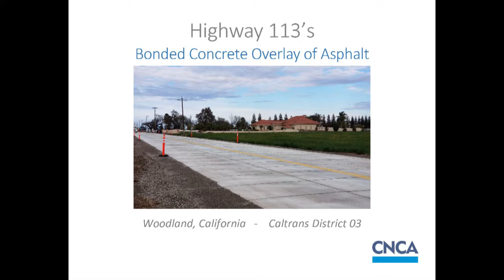Highway 113 Concrete Overlay Construction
Highway 113 Overlay in Woodland, California

Highway 113 in Yolo County, California serves as an important farm-to-market road that connects rural communities to Interstate 5 and Highway 99. After years of asphalt overlays and winter-weather flooding, a new solution was in need. Caltrans District 3 selected Bonded Concrete Overlays of Asphalt (BCOA) for its proven ability to provide a durable surface under agricultural trucking and for its resilience when wet or flooded.

Concrete overlays have been used for more than 100 years, with more than 1,200 projects completed in 45 states between 1901 and 2015. In fact, concrete overlays make up about 14% of the U.S. concrete paving road building market annually. Implementing this new pavement solution was a true collaboration between Caltrans, industry, academia (UCPRC), and providers.

Highway 113 is the culmination of a long-term study of bonded concrete overlays of asphalt (BCOA) at Caltrans. Further proof of concept was provided by the University of California Pavement Research Center (UCPRC) as their heavy vehicle simulator empirically loaded/tested various overlay sections.

The result is a safer, brighter, more stable transportation surface ready to accommodate heavy farm-to-market travel for many years to come.

Contact a CNCA professional today for more information on this, and other projects.